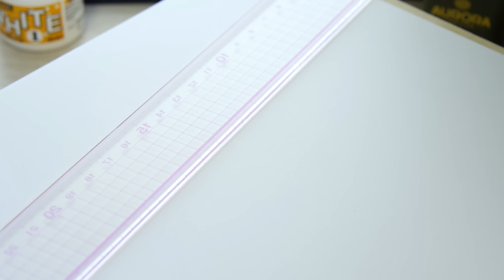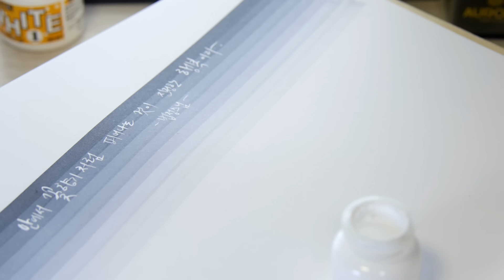ASMR 마카 줄긋는 소리+ 법정스님 '행복이란'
행복이란 무었인가,,

밖에서 오는 행복도 있겠지만

안에서 향기처럼, 꽃향기처럼

피어나는 것이 진정한 행복이다.

-법정스님-

EF촉입니다. 잉크는 오로라 블랙

종이는 밀크지 120g짜리이며 인터넷 검색으로 구입가능합니다.

영상은특별한 일이 없는 이상 평일은 오후4시 전후로 업로드 되구요

주말은 오전 11시 전후로 업로드할 예정입니다.

100% 다 그리지는 못하고 있지만..